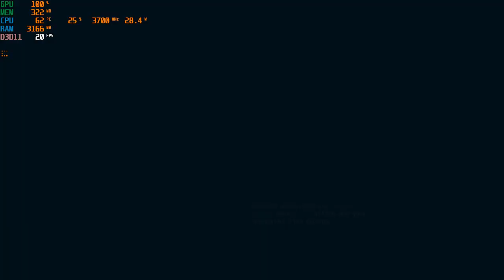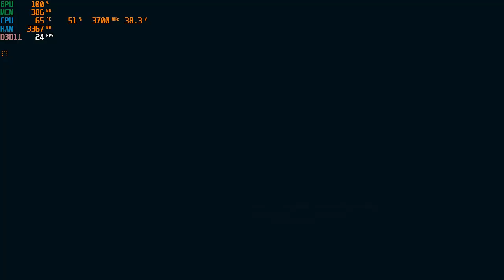Far Cry 3 | I3 4170 | Intel HD Graphics 4400 | 8GB RAM | 720P